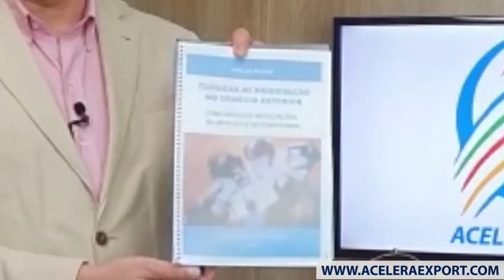CURSO REPRESENTANTE DE EMPRESAS INTERNACIONAIS COM MENTORIA